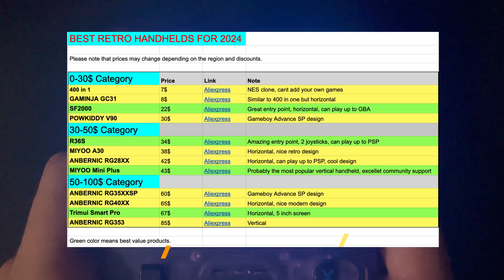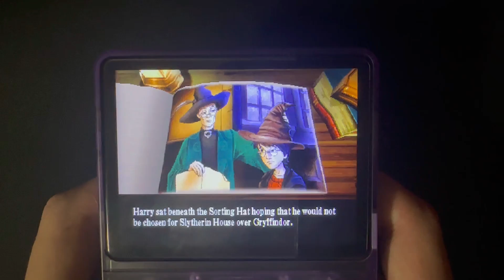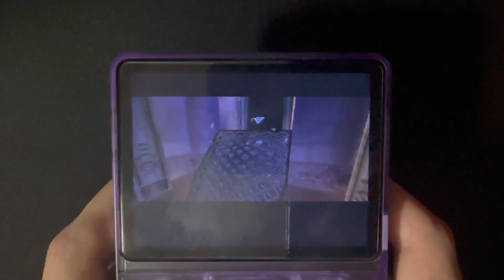Playing Playstation Harry Potter On this 30$ Gaming Console | R36S Gameplay 2024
Watch me play Harry Potter and the Philosopher's Stone on this cheap gaming console.

Recorded with Iphone 14 Pro